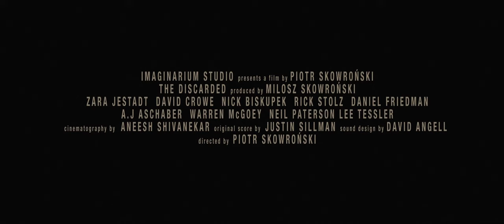THE DISCARDED I Official Trailer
Debt and unemployment are forces of oppression in Maggie’s world in this gritty story of survival.  When her ambitions of becoming a nurse are shattered, Maggie turns to The Program; a short-term work commitment that promises financial freedom.  But in The Program, the lines between freedom and slavery quickly blur as Maggie discovers the dark truth about life inside the work camps.  Newcomer, Zara Jestadt delivers a gripping performance in this emotionally-charged cautionary tale of systemic decline in social equality and human rights.

2018  I  Drama / Thriller  I  90min  I  Imaginarium Studio Inc
Directed by: Piotr Skowronski
Produced by: Milosz Skowronski, Piotr Skowronski
Cast: Zara Jestadt, David Crowe, Nick Biskupek, Rick Stolz, Daniel Friedman, Andreas Aschaber, Chisholm Pothier, Alino Giraldi, Lee Tessler, Warren McGoey, Neil Paterson